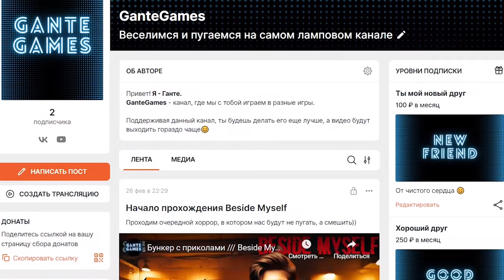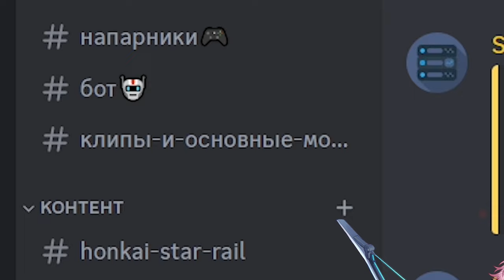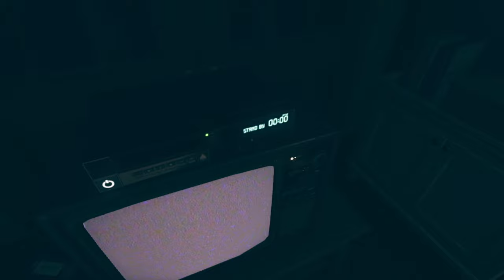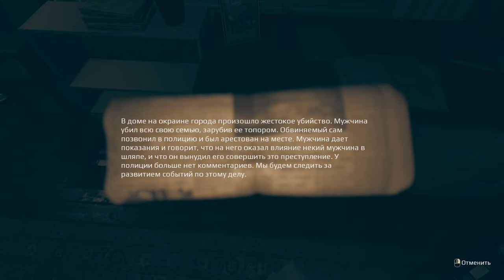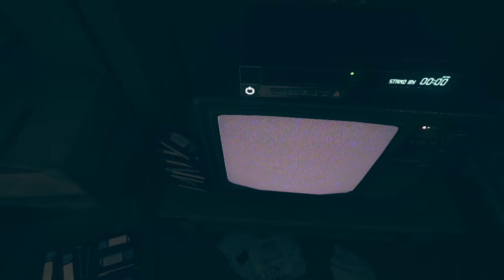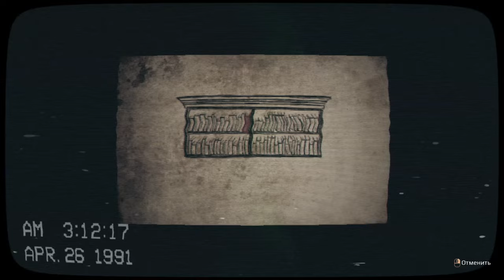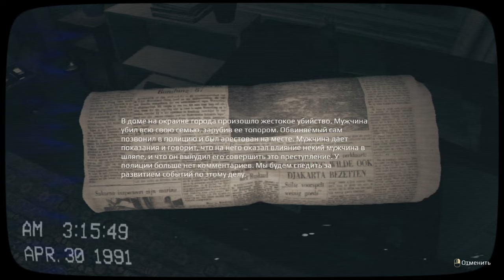[Эксклюзив] Игра по указке /// April 24th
Новая рубрика! Сегодня представлю тебе эксклюзивную хоррор-игру под названием «April 24th». Разработчик поделился со мной ключиком, а я поделюсь с тобой эксклюзивчиком, который выйдет как раз 24 апреля.

Будем стараться пугаться, не тупить и пройти быстро, но как это получится узнаем из видео. Кстати, если понял референс превью, то пиши его в комментариях :) Интересно, догадаешься ли?)

Смотри прохождение April 24th прямо сейчас на русском языке!

00:00 - Привет!
01:24 - Глава 1. Нечестивые
03:56 - Глава 2. 24 апреля 1991 год
08:39 - Глава 3. Наблюдатель
13:10 - Глава 4. Час ведьм
31:33 - Глава 5. Прикосновение зла
32:30 - Глава 6. Доказательство смерти
41:18 - Глава 7. Выхода нет